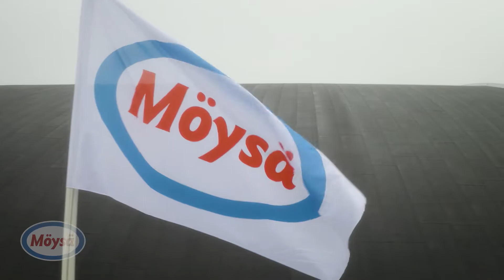XXL Mössö 2019, Aftermovie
XXL Mössö 2019 järjestettiin 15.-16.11. Lahden Messuhallissa. Esiintyjinä: Vesterinen Yhtyeineen, Paula Koivuniemi, Tuure Kilpeläinen, Jore Marjaranta & Mato Valtonen, Kolmas Nainen ja Apulanta. Juontajina Mikko Töyssy, Kalle Palander ja Hansu Katila. Aftermovien tuotanto Olki Visual.